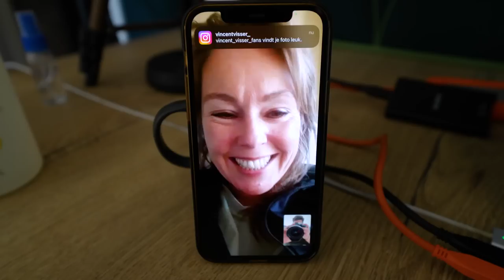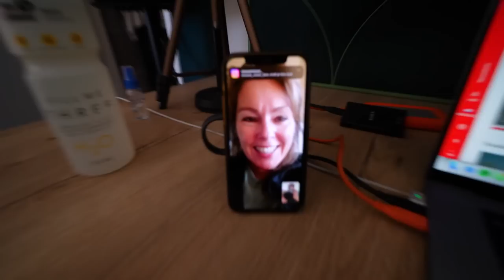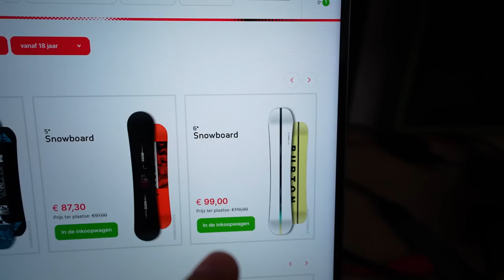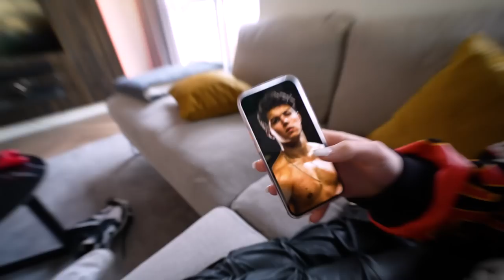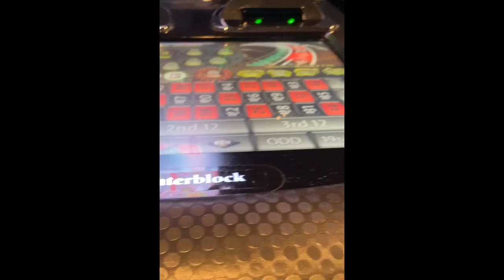DIT IS EEN SPECIALE DAG VOOR ONS...